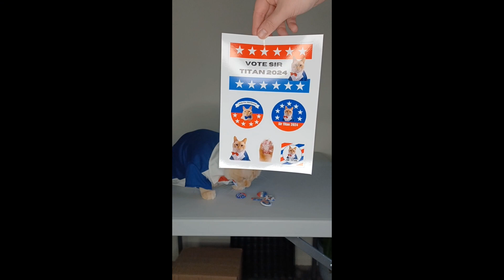We Have Merch!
Sir Titan checking out his very own merch!